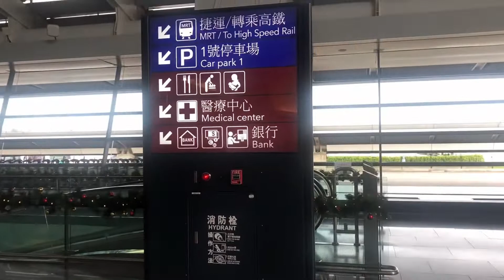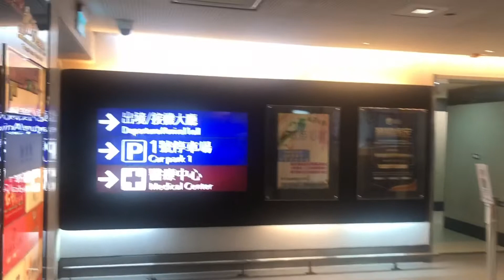How to get International Certificate of Vaccination or Phylaxis (Taoyuan Airport,Taiwan)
No need appointment,.pwde po tayo magWalk-in.
750nt po ang bayad..